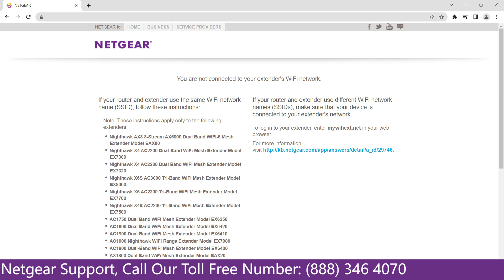Netgear Range Extender EX3110: How to troubleshoot and fix common problems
Netgear Range Extender (EX3110) Troubleshoot to 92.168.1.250

If you're watching this, chances are you're experiencing some issues with your Netgear Range Extender. Don't worry, we're here to help. In this video, we'll walk you through some common troubleshooting steps to get your range extender back up and running.

Bring your range extender into the same room as your wireless router.
After setup is complete and you have a working connection to the wireless router, you can move the extender to its intended location.
Make sure that the NETGEAR wireless range extender is plugged into a power source. If the extender is receiving power, the power LED lights.
If your NETGEAR wireless range extender has a PC to Extender LED or a Device to Extender LED, make sure that it is lit.
If it is not lit, unplug both ends of the Ethernet cable that is connecting your range extender to your device and plug it in again.
In your web browser’s address bar, enter the extender's default IP address: 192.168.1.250.
If you still cannot access your extender, reset your browser and try again.
Try using a different web browser to verify that the issue is not browser related.
Google Chrome and Mozilla Firefox are free browsers and are available for all major operating systems.
Connect your PC to the extender via Ethernet cable.
Assign your computer a static IP address.
Before you change any network settings, note your current Default gateway (Windows) or Router (Mac) address. Use the IP address 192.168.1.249 and the subnet mask 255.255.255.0.
For more information about setting up static IP addresses, see the following knowledge base articles:
How to set a static IP address in Windows
If you still cannot access your extender, contact NETGEAR Support to speak to an expert.

connecting with Netgear Range Extender EX3110
Netgear Range Extender EX3110 unable to settingup
troubleshoot of setup with Netgear Range Extender EX3110
Troubleshoot Netgear Range Extender EX3110 setup Issue